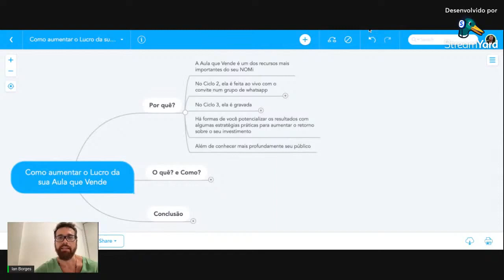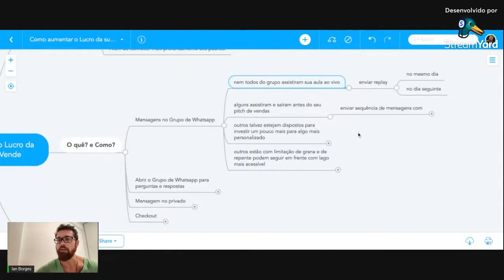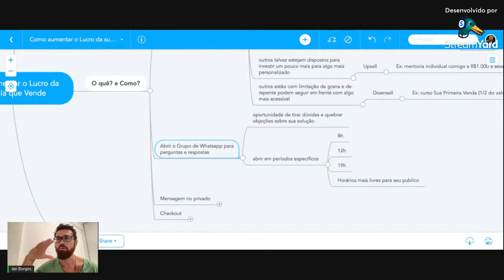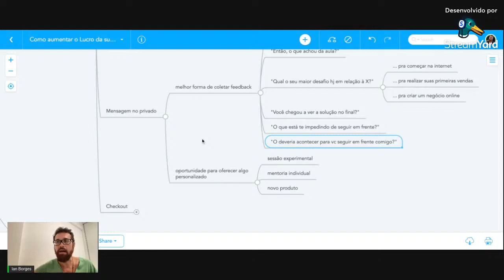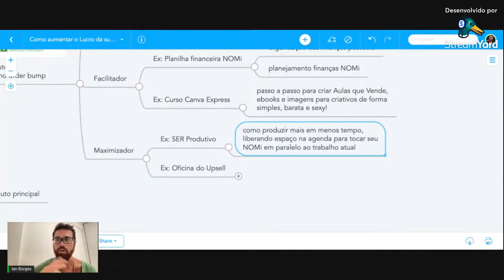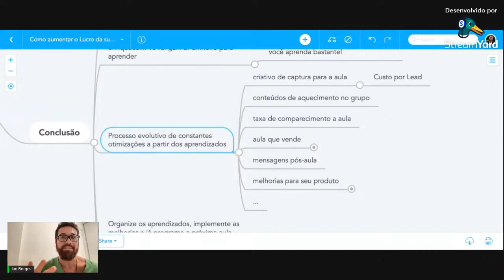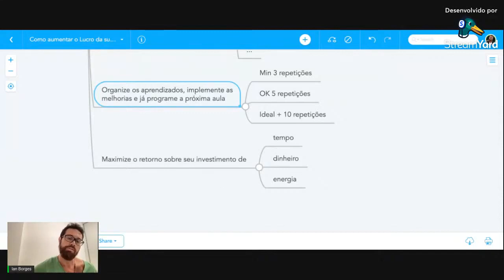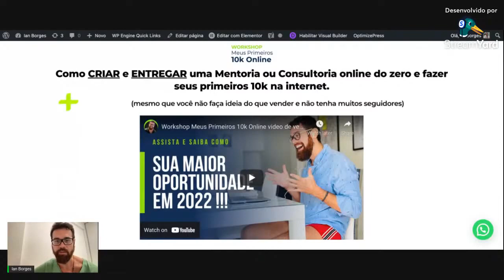Dobre o Lucro da sua Aula que Vende (NOMi)